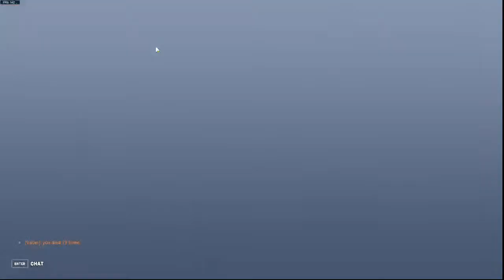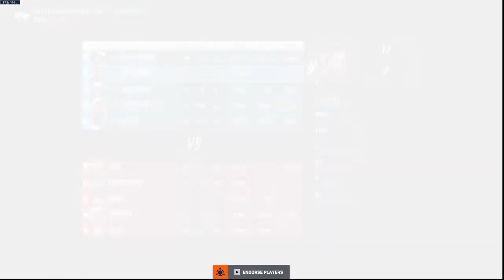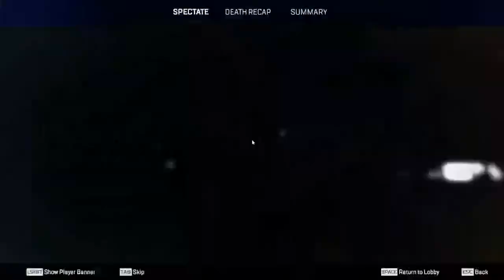destroying on ow2 then getting destroyed on apex legends